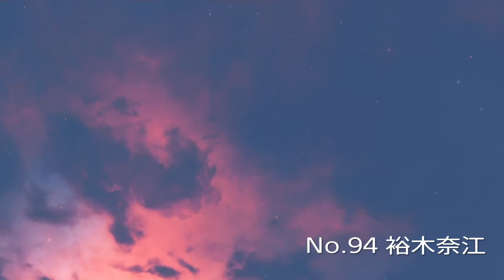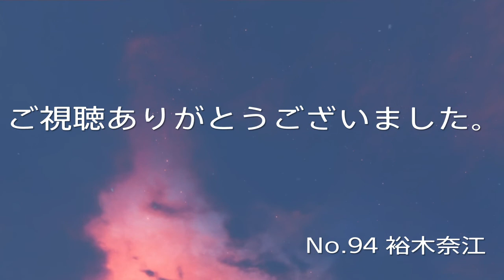No.94 ゲスト 裕木奈江 アドバイザー深見東州 ラジオ ♡ハートのプラネタリウム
ラジオ　酒井ゆきえのハートのプラネタリウム
　　　　アドバイザー深見東州

♡ハートのプラネタリウムは月３本ペースで配信をする予定です。
この過去動画は一部限定公開にしますので、再生リストからご覧いただけるようにします。

深見東州さんの著作はあらゆる分野にわ たり、280 冊を超える。

酒井ゆきえ（さかい ゆきえ、本名:酒井 幸江〈読み同じ〉、1954年7月24日  ）は、フリーアナウンサー、タレント、女優。

深見東州（本名：半田 晴久（はんだ はるひさ）、1951年3月18日  ）は、「ワールドメイト」のリーダー。宗教家、実業家、経営コンサルタント。

Kame Noronoroチャンネル

    ♡ハートのプラネタリウム
    バックナンバーとこれからの配信予定。突然の変更の可能性はあります。
No.01 　ゲスト　相川恵里さん
～N0.50までのバックナンバーはNo.50の説明欄に記載しています。

No.51　ゲスト　麗美さん
No.52 名前は異性運に大きな影響を与えるとありましたが・・
No.53　ゲスト BANANA 秋山みどりさん+真知ひさのさん+堀川めぐみさん
No.55 　ゲスト　石井明美さん
No.56 　ホクロを取りたいんですが？
No.57　ゲスト　浅丘めぐみさん　当時３４歳
No.58　ふっと体が浮き上がる体験をします。それが進むと幽体離脱になりますか？
No.59　ゲスト　山口弘美さん　当時18歳　デビュー2か月
No.60　大吉の婚期を見分ける方法は？
No.61　香坂みゆきさん  　4つ目の才能は？
No.62　コックリさん遊びは危険ですか？
No.63　超能力について
No.64　ゲスト　児島未散さん　当時22歳
No.65　ゲスト　田山真美子さん　当時15歳
No.66　霊能力と神力の違いは？
No.67    ダイエットで悩んでいます。おまじないを教えて下さい。
No.68　ゲスト　咲浜小百合さん　木霊について
No.69　人間と数字の関係について教えて下さい。
No.70　占いで違った結果が出たら、どのように判断したらいいですか？
No.71  ゲスト　円谷優子さん。1995年に円谷憂子と改名
No.72　霊魂はどのように生まれて、一度生まれたら永遠不滅ですか？
No.73　予知夢について
No.74　ゲスト 戸川京子さん 1964年8月13日 - 2002年7月18日（37歳没）
No.75　生まれかわりに法則はありますか？
No.76　運が強いんですが運はなくなりますか？
No.77　ゲスト　山中すみかさん
No.78　死んでから霊としてさまよう人がいます。理由がありますか？
No.79　嫌なものを見たり、聞いたり、言った事を消す方法。
No.80　ゲスト　仁藤優子さん
No.81　ゲスト　辛島美登里さん
No.82　人類は滅びますか？
No.83　家相がよくないんですが？
No.84　ゲスト　エリカさん（表記不明です。）資料不足で誰かわかりません。
No.85　何回ぐらい守護霊はかわりますか？
No.86　最近誤解を受けました、誤解を取り除くにはどうしたらいいでしょうか？
No.87　ゲスト　荒井晶子さん　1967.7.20
No.88　親子は来世も親子に生まれ変わりますか？
No.89　優柔不断で一歩が踏み出せません、これを踏み出せる。そのような守護霊さんに守ってもらうにはどうしたらいいでしょうか？呪文もありませんか？
No.90　ゲスト　〇〇さん　このラジオ出演でBest3に入る徳のあるゲストさん。当時米国で日本人としては最も活躍した歌手
No.91　ゲスト　meiさん
No.92　近しい人は前世でご縁のあった人でしょうか？
No.93　パッと気分転換して勉強のやる気を起こさせる方法は？
No.94　ゲスト　裕木奈江さん　1970年5月12日 - 女優、歌手　2017年　人気ドラマシリーズの新作「ツイン・ピークス The Return」に出演し、アジア人で唯一リンチ監督から直接キャスティングされた。

★今後の配信予定★ーーーーーーーーーーーーーーーーーーーーーーーー
配信日は変更の可能性あります。

No.95　守護神と守護霊の違いは？
No.96　金縛りとラップ音について
No.97　9星では相性は悪いんですが、結婚はどうですか？
No.98
No.99
No.100
No.101

　Nｏ.100ぐらいで、♡ハートのプラネタリウムの配信は終了予定です。
東州さんの他の配信も不定期に行います。

　　　　　　本名　半田 晴久　Dr.Haruhisa Handa
　　　ペンネーム　深見東州
　国際スポーツ振興協会（ISPS ）    会長 、
　NPO法人 世界芸術文化振興協会　会長　万能の芸術家及び支援者。
　カンボジア王国政府 顧問（首相と副首相に次ぐ、上級大臣）及び首相顧問、在福岡カンボジア王国名誉領事、 カンボジア大学総長兼教授、浙江工商大学日本文化研究所教授、アジア・エ コノミック・フォーラム会長、（財）協和協会理事長、（財）日本国際フォーラム理事、（財）日印協会理事。
　また、作詞、作曲、演奏、指揮、声楽、和歌、短歌、俳句、絵画、京劇、俳優など、芸術文化方面で多彩な活動を 行い、これまでに多くの書画集、楽譜集、写真集、ビデオ集、ＣＤ集などの作品を発表。著作はあらゆる分野にわ たり、280 冊を超える。

IFACの紹介文より抜粋

クラシック | 凪　1:58